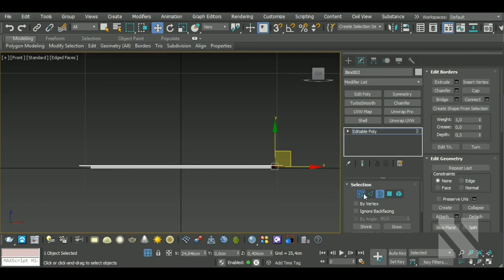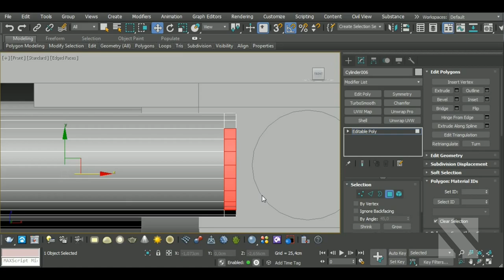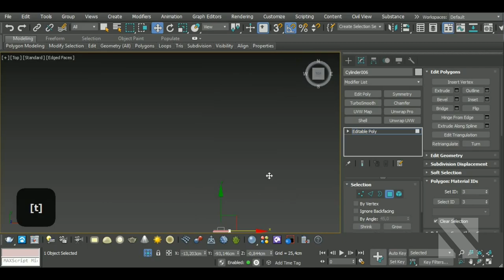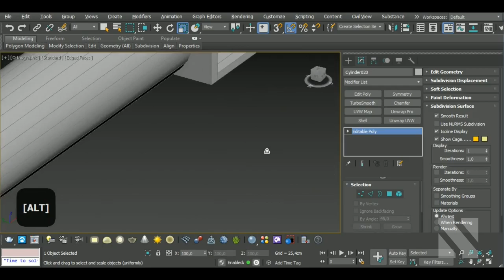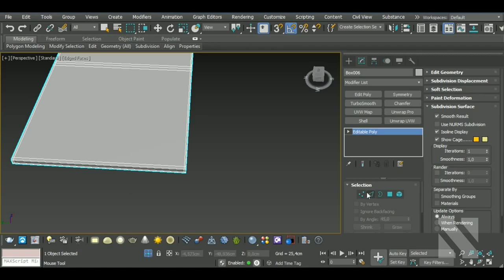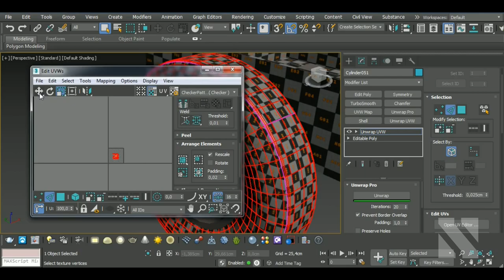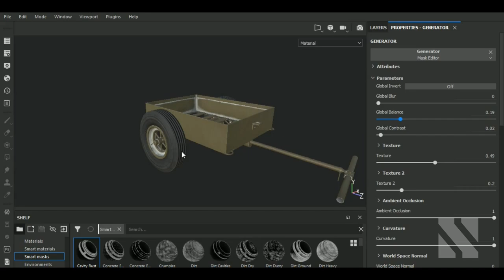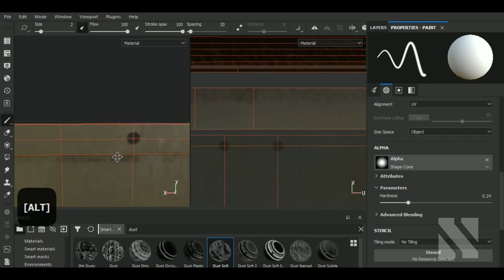TIMELAPSE Game Asset Military Hand Cart | Autodesk3dsMax/SubstancePainter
Aravise
Michael Fitzpatrick
Red
Hector Cuevas
Coon Vault
Elvijs Dovans
Saleh
Pascal Richard
Akalari
Nikita Delfin
Oppressor
Craig Guy
Максим Карамышев
Lazo Satmari
Ninja_Meowster
Fint

In this video I'll show you the complete workflow on how to model, unwrap, a Military Hand Cart in Autodesk 3dsMax and then texturing it in Substance Painter. We'll begin by modeling our model, then we'll make the high poly version and unwrap the model in 3dsMax. After that, we'll bake the high and lowpoly versions and texture in Substance Painter.

Here’s a list of some of my Main Hotkeys in 3dsMax:
B – Bevel
CTRL+C – Copy
CTRL+V – Paste
CTRL+Z – Undo
Z - Zoom
C – Connect
ALT+X – See-Through
A – Ring
CTRL+A – Select All
CTRL+I – Invert
1 – Select Vertices
2 – Select Edges
3 – Select Border
4 – Select Polygon
5 – Select Element